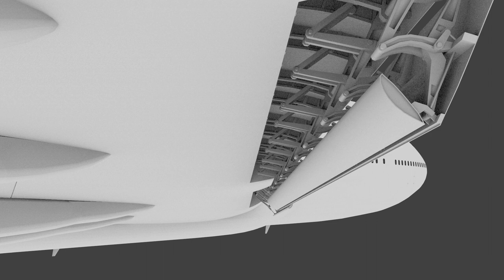747-200 slat animation test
This is just a demonstration of how it works, Finished product will have more precise animation with more keyframes and few shapes of the slat itself.